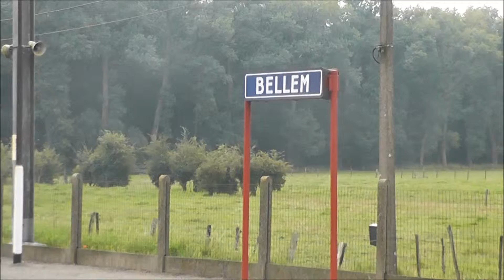ICT 6832 HLE 2120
HLE 2120 trekt een stam M6-rijtuigen en vliegt voorbij op spoorlijn 50A als ICT 6832 naar het station van Oostende. Deze trein vertrekt in Leuven in de week. Tijdens het weekend vertrekt deze uit Gent-Sint-Pieters met een andere samenstelling.
24/08/2012